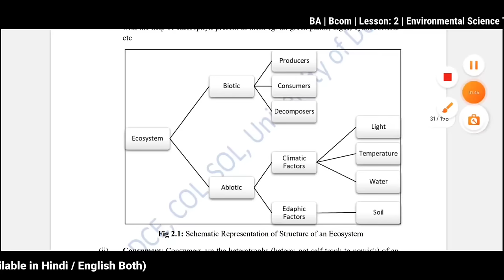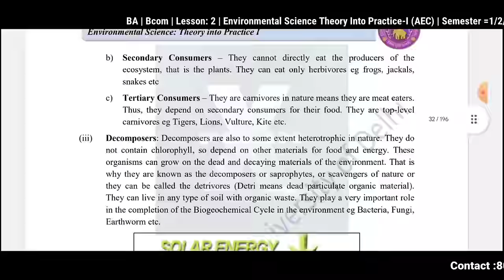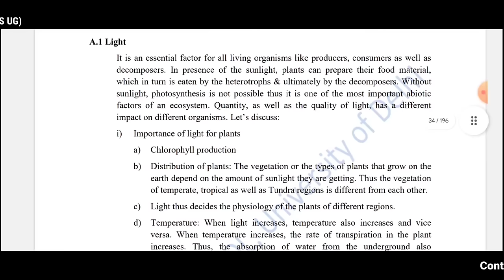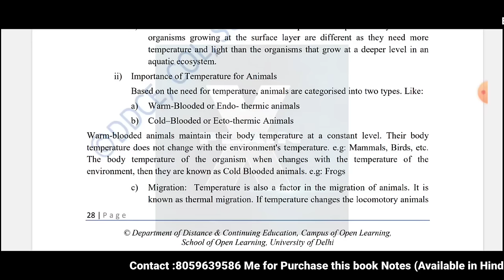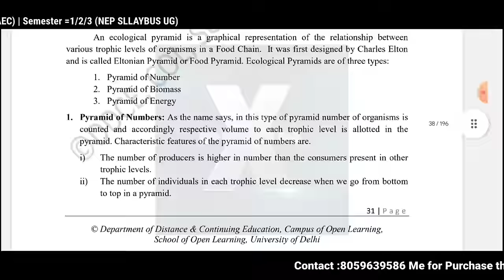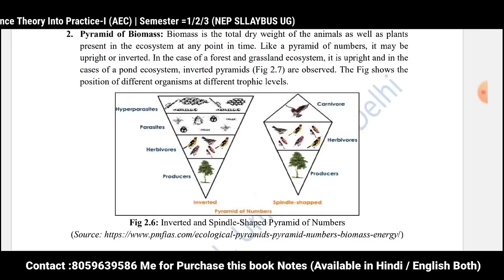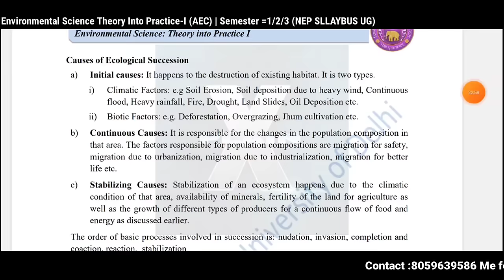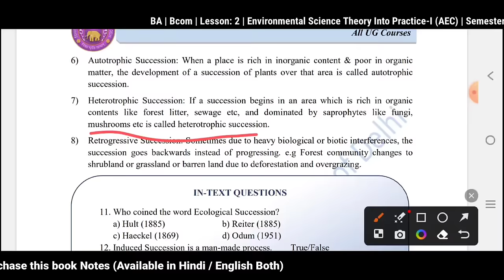BA/Bcom(P/H)|Ch-2: Ecosystem: Concept, Structure, Pyramids |Semester 1/2/3rd|Environmental science-1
BA/Bcom(P/H) | Ch-2: Ecosystem: Concept, Structure, Pyramids |Semester 1/2/3rd| Environmental science theory into practice-I (AEC) | Sol du NEP Sllaybus

👇👇 TOPIC DISCUSS IN THIS CHAPTER BELOW 👇👇

Lesson 2: Ecosystem: Concept, Structure, Pyramids and Succession 22-40
2.1 Learning Objectives
2.2 Introduction
2.3 Concept of Ecosystem
2.4 Structure of Ecosystem
2.5 Ecological Pyramids
2.6 Ecological Succession

✍️✍️ Students Environmental Science-1 Sem 1st/2nd/3rd (NEP) BA/Bcom(pro/hons) ke notes ready ho gy h kisi students ko purchase krne h too whatsapp no pr contact krke purchase kr skta h.mob: contact me (10am to 8pm) only.👈👈

Join  now!!

Devesh Mishra